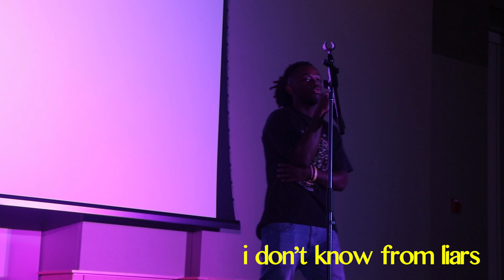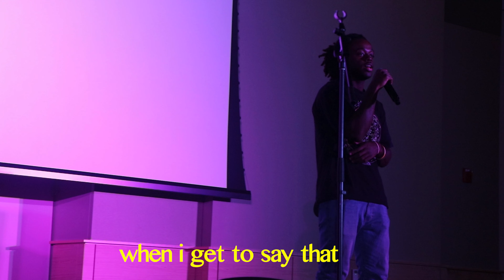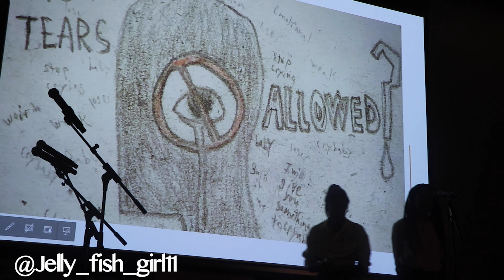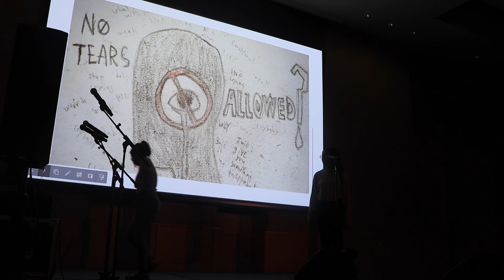Towson University XTSR Art Showcase (2022)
0:00 Towson University Art Showcase
4:27 Towson University Music Sound Check
7:44 Towson University Art Arriving
9:07 Towson University Art Showcase Begins
9:33 Towson University: Our First Performers
10:05 Towson University Singer: Ava Blanc
14:37 Towson University Musican: Seth Johnson - Rex Orange County Loving is Easy
19:13 Towson University Nami Metropolitan Baltimore
21:59 Towson University Poet: Chi
27:00 Towson University Guitarist: Torie
32:34 Towson University Pianist and Singer: Rhea
37:30 Towson University Rapper: Steve
42:08 Towson University Art Showcase Intermission
42:50 Towson University Artist: Jenna Porter
46:30: Towson University Singer: Jazlyn Sligh
51:02 Towson University Acapella Group: The TigerTones
54:48 Towson University Art Showcase Credits